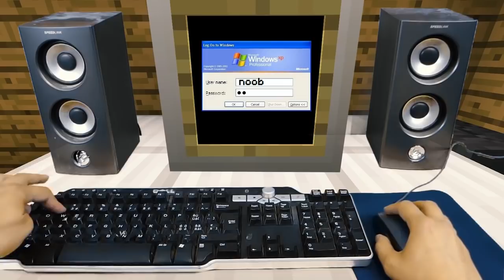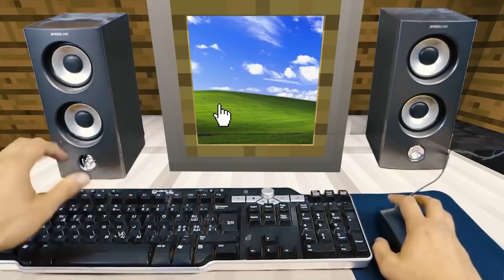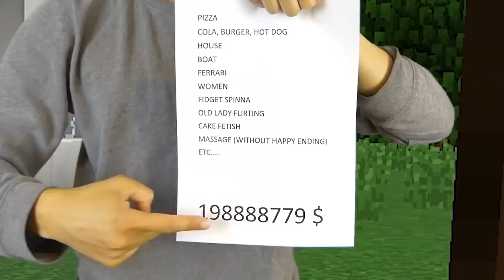REALISTIC MINECRAFT IN REAL LIFE! - IRL Minecraft Animations / In Real Life Minecraft Animations